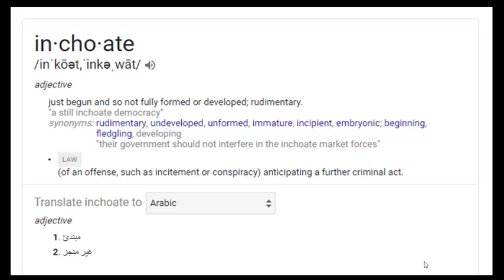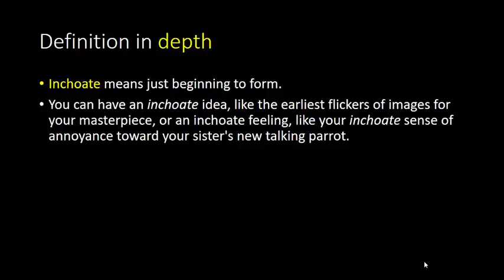Inchoate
Definition in-depth is an English online course for non-native speakers. This course mainly for those speakers from all over the world. This course will be very useful also for ACT, GRE, GMAT students.
This course is prepared by Meena N. Henen.